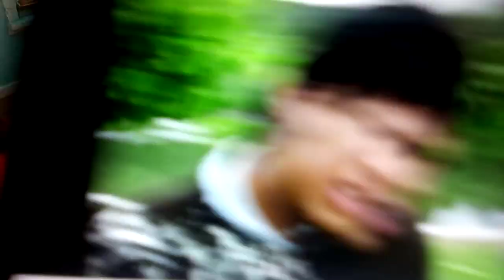TR So Fluffy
1:02 1:11 1:13